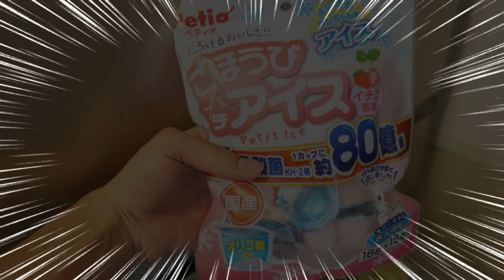お犬様にアイスを献上してみた【ミニチュアシュナウザー子犬まろちゃん】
こんにちは！
真夏の暑い時期にまろちゃんに初めてアイスをあげた時の動画をご覧下さい♪
初めての冷たさにビックリのまろちゃんの様子が可愛いすぎました。